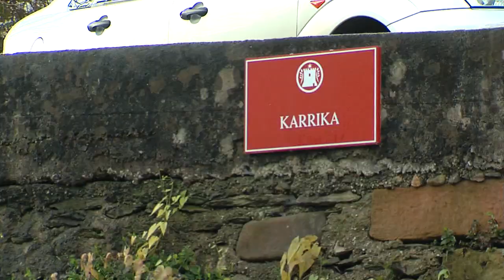Negua Ospatuz: Olentzero. Oiartzun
Eguberri eguneko bezperan, goizean goiz, umeak etxez etxe ibiltzen dira eskean; Olentzero irudikatzen duen panpina eramaten dute, hots, tradizioaren arabera, ziklo baten bukaera eta hurrengoaren hasiera iragartzen duen ikazkin zaharra, neguko solztizioarekin bat eginik.

La víspera de Navidad por la mañana, grupos de niños postulan cantando de casa en casa; llevan un muñeco en representación de Olentzaro, el viejo carbonero que, según la tradición, anuncia el final de un ciclo y el inicio de otro, coincidiendo con el solsticio de invierno.